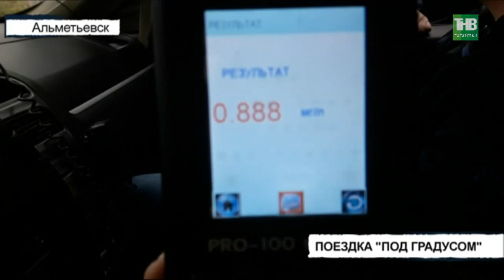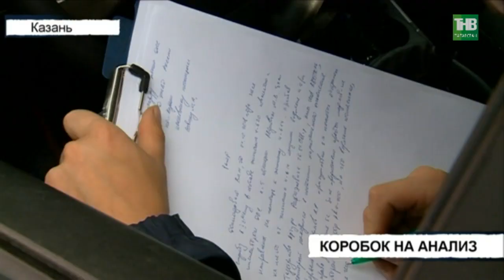Вызов 112 - 04/10/18 ТНВ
Координаты:
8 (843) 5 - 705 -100